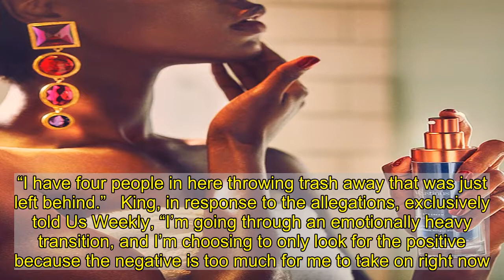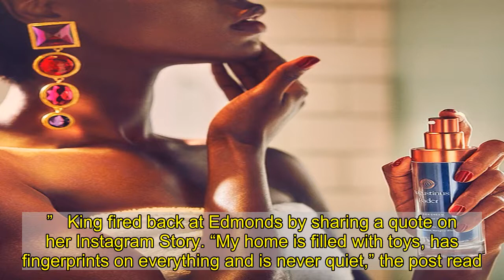Meghan King Shows Off Her New ‘Home Sweet Home’ After Estranged Husband Jim Edmonds’ Allegations Abo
Moving on up!  shared a peek at her new home in pristine and Christmas-y condition after estranged husband  accused her of leaving their former house “dirty” when she relocated.   The Real Housewives of Orange County alum, 36, posted a video of her living room via Instagram on Friday, December 11. The area featured a glass coffee table, two love seats, two chairs and a fireplace as well as Christmas decorations, including a sparkling tree and five stockings.   “Four days ago this space was empty but today it’s home sweet home. I feel so cozy, so safe, and so happy,” King captioned the post. “Merry Christmas. (Ya sorry about the stockings, Hayes and Hart. It’s been 2 Christmases and still no embroidery on their stockings. 2020 won’t be the year it happens either. Not biting off more than I can chew, folks, my mouth is already full.)”   Edmonds, 50, documented his return to the St. Louis home he previously shared with the reality star on Thursday, December 10. “I didn’t realize that someone would leave a house this dirty and messy,” he said in a series of Instagram Story videos. “I have four people in here throwing trash away that was just left behind.”   King, in response to the allegations, exclusively told Us Weekly, “I’m going through an emotionally heavy transition, and I’m choosing to only look for the positive because the negative is too much for me to take on right now. I’m very excited to be in my new home with my children!”   A source told Us the former Bravo star “left the place looking like a pigsty,” while a second insider retorted that she “hired a cleaning person.”   King fired back at Edmonds by sharing a quote on her Instagram Story. “My home is filled with toys, has fingerprints on everything and is never quiet,” the post read. “My hair is usually a mess and I’m always tired, but there is always LOVE AND LAUGHTER. In twenty years my children won’t remember the house or my hair, but they will REMEMBER the time we spent together and the LOVE they felt.”   The estranged couple, who are parents of daughter Aspen, 4, and twin sons Hart and Hayes, 2, split in October 2019. He moved out the following month, and King relocated to her new home in November.